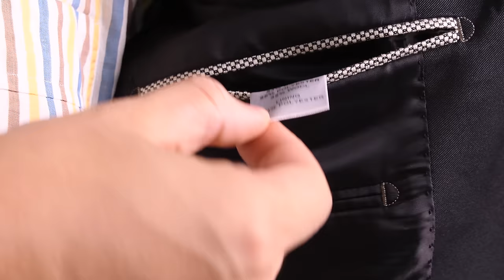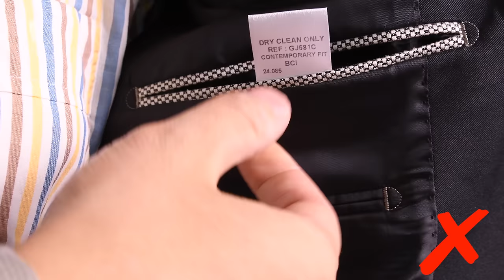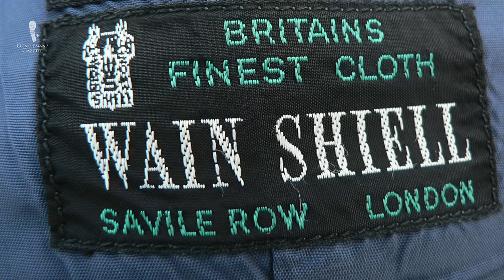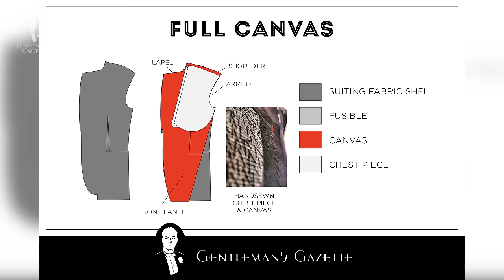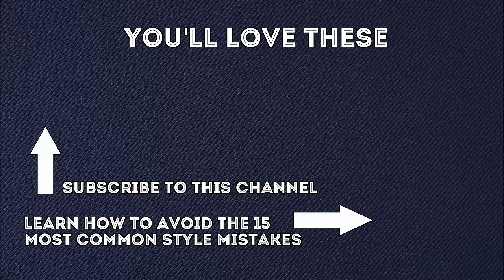How To Spot A Cheap Suit - Gentleman's Gazette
SHOP THE VIDEO:
1. Madder Silk Tie in Dark Ruby Red
2. Ivory Silk-Wool Pocket Square with Hunting Motifs
4. Shadow Stripe Ribbed Socks Dark Navy Blue and Royal Blue
5. Pale Yellow Linen Pocket Square with Yellow Handrolled X Stitch

00:00 Introduction

00:33 1. Collar
You'll need to flip up the collar and look at the seam underneath. In a cheap suit, this seam will always be machine-made. So how can you tell it's a machine-made stitch? Usually, it's like a very regular triangle versus a handmade stitch is irregular.

01:19 2. Buttonholes
You can identify handmade buttonhole by flipping over the buttonhole from the back and if it's irregular, it is handmade. If it's machine-made, it is very very regular and it looks about the same as it doesn't in the front. That being said, you can also have a really crappy sewn handmade buttonhole which doesn't make for a nice suit.

02:45 3. Fabric Reserve
Why would you need one? If you want to alter your garment; it's always good to have extra fabric, otherwise, you cannot make anything bigger. On a cheap suit, the three and a half yards of fabric is probably the most expensive part in the entire suit and so manufacturers try to cut corners and minimize the use of fabric wherever they can.

03:50 4. Stitching
First, I look at how the lining is sewn into the sleeve at the end of the sleeve, if it's sewn in by hand it's likely a quality suit, if it's sewn in by machine, it's different. There are two kinds; on the one end you can have it sewn in so there is no flexibility and that's a very cheap suit, on the other hand, you can sew it in by machine with a stitch it is very loose and it's a better way and it's also what you get with a handmade stitch.

04:43 5. Buttons
Most cheap suits have plastic buttons. Sometimes the buttons look painted and it's because they are, on the other hand, I have also seen higher-end plastic buttons that are made to look like horn buttons and it's much more difficult to determine a difference. Sometimes you can take two buttons together and look for a specific sound, I find that works quite well.

05:59 6. Lining
Another great way to spot a cheap suit is by identifying if it's a polyester lining or not. Quality suits have linings made out of sometimes viscose which is less expensive. A higher-end option would be silk, sometimes you also see cotton, but very cheap suits have polyester lining or blends with polyester.

06:47 7. Outer Fabric Material
Most quality suits are made out of a hundred percent wool, the problem is, manufacturers can sometimes add one or two percent of an artificial fiber and still call it a hundred percent. In that case, you have to rely on the brand and look for a brand label.

08:00 8. Glued Or Fused Interlining?
When you have the suit in front of you, what you can do is you can take the upper layer of the fabric and pinch it with your finger. If you can actually remove this layer from the layer that's underneath a bit and you can still feel it, it means you have a suit with a canvas that was sewn; if that's not possible, it means you have a fused garment, sometimes a fused garment is also a lot stiffer especially if it's a cheaper suit so if something doesn't drape well and feels very plasticky and thick, it's probably a cheap suit.